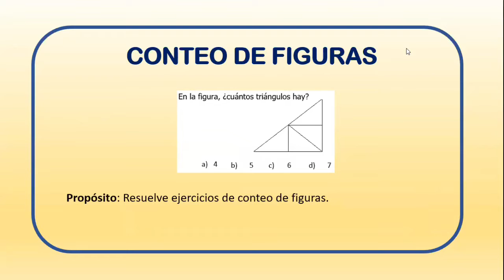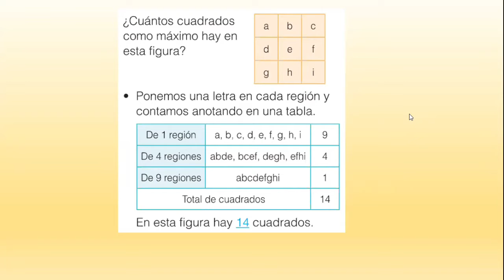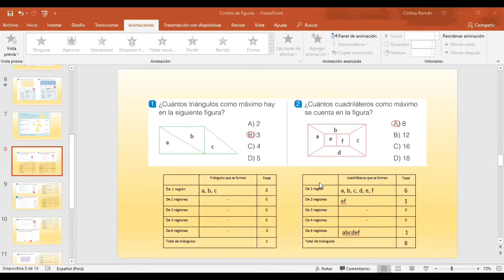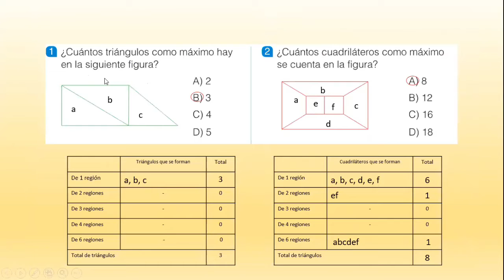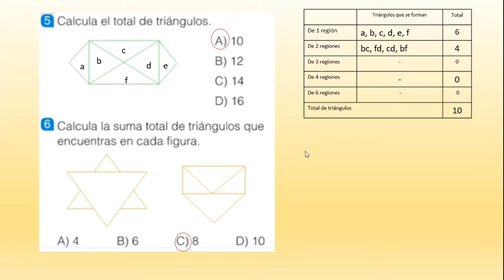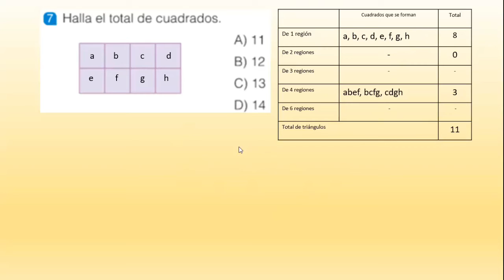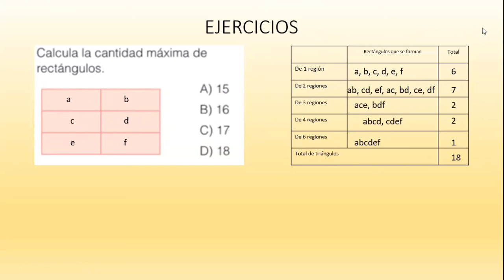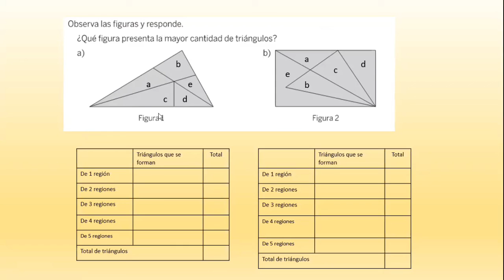CONTEO DE FIGURAS II - RV - 3° PRIMARIA